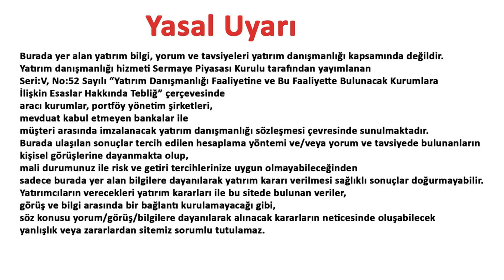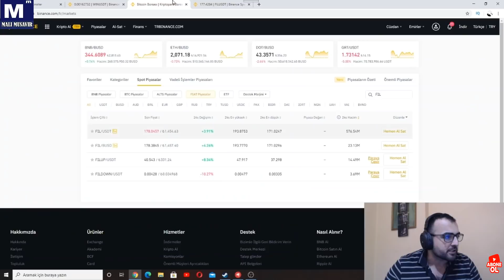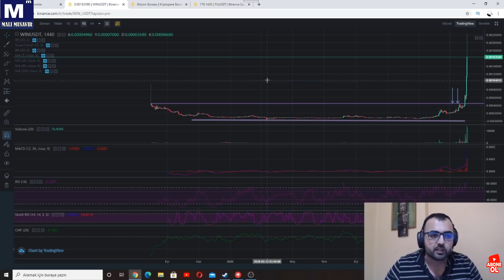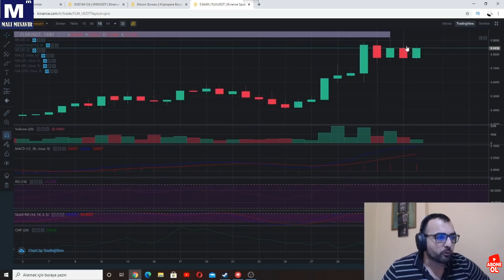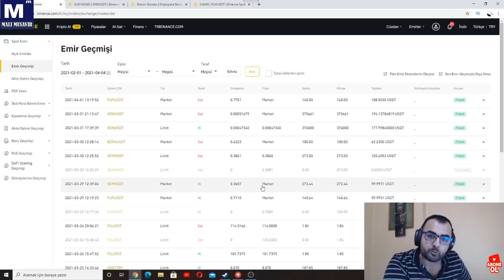4 GUNDE YUZDE 450 KAZANDIK ! KARDAN ERKEN KALKMA !